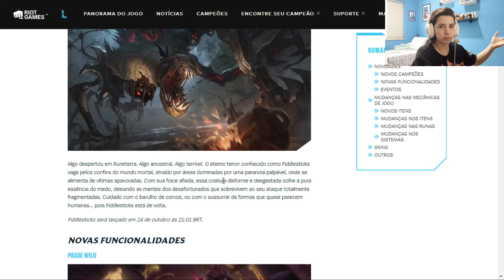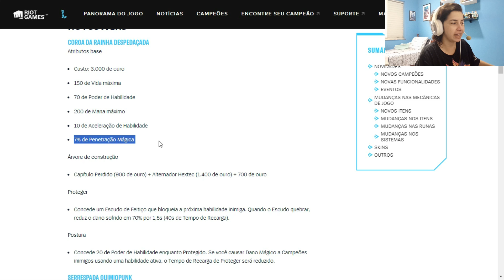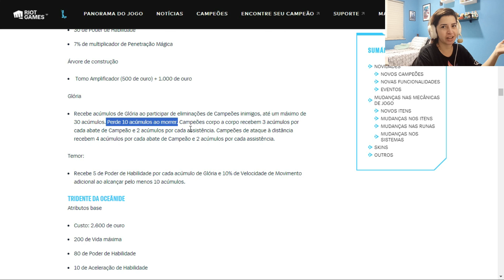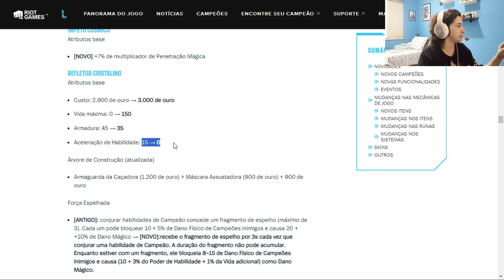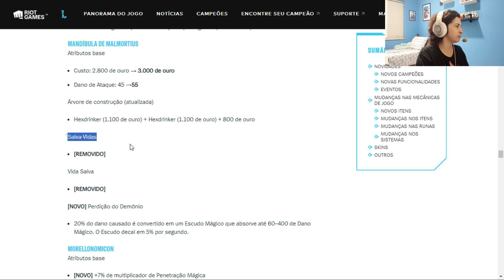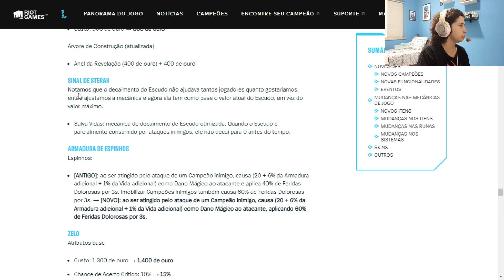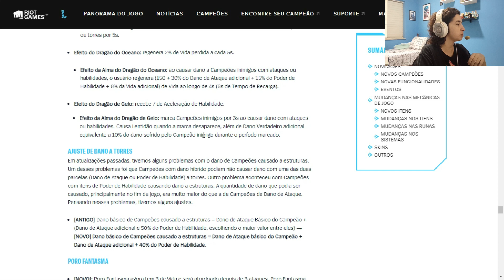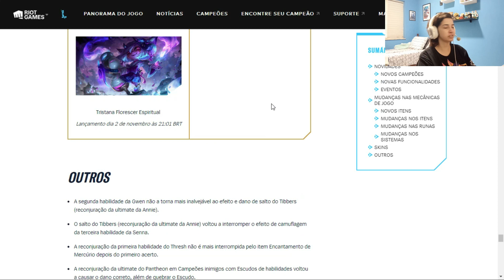NOTAS - ATUALIZAÇÃO 4.4 - WILD RIFT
TEMPOS

00:00 - INTRODUÇÃO
00:34 - FIDDLESTICKS
00:46 - PASSE DE TEMPORADA
01:17 - TEMPORADA RANQUEADA 11
01:38 - MODO 2V2V2V2
02:11 - ATUALIZAÇÕES DE QUALIDADE DE VIDA
03:22 - EVENTOS
03:54 - MUDANÇAS NAS MECÂNICAS DE JOGO
04:16 - AJUSTES DE VELOCIDADE DE MOVIMENTO
04:38 - AJUSTES NA ANIMAÇÃO DE CONJURAÇÃO
05:08 - AJUSTES NA CONJURAÇÃO MÓVEL
05:16 - COROA DA RAINHA DESPEDAÇADA
06:24 - SERRESPADA QUIMIOPUNK
06:45 - ALTERNADOR HEXTEC
07:15 - DETONADOR MAGNÉTICO
08:16 - LADRÃO DE ALMAS DE MEJAI
09:48 - TRIDENTE DA OCEÂNIDE
11:24 - ANEL DA REVELAÇÃO
11:32 - ESCAMAS EMERGENTES
11:55 - DUPLAGUARDA DE AMARANTO
12:06 - CAJADO DO ARCANJO
12:22 - LADRÃO DE ALMAS DESPERTO
12:43 - ESPADA G.P.C.
12:52 - CUTELO NEGRO
12:58 - SEDENTA POR SANGUE
13:57 - ÍMPETO CÓSMICO
14:06 - REFLETOR CRISTALINO
15:14 - DANÇA DA MORTE
15:41 - COURAÇA DO DEFUNTO
15:48 - LIMIAR DA NOITE
15:56 - ECO HARMÔNICO
16:06 - MÁSCARA ASSUSTADORA
16:09 - HEXDRINKER
16:27 - FOCO DO HORIZONTE
16:29 - QUEBRACASCOS
16:36 - ORBE DO INFINITO
16:40 - PUNHO DE JAURIM
16:46 - ÚLTIMO SUSSURRO
16:57 - TORMENTO DE LIANDRY
17:09 - PERDIÇÃO DE LICH
17:16 - CAPÍTULO PERDIDO
17:52 - ECO DE LUDEN
17:59 - MANTO DA MEIA-NOITE
18:04 - MANDÍBULA DE MALMORTIUS
18:39 - MORELLONOMICON
19:03 - LEMBRETE MORTAL
19:40 - DENTE DE NA'SHOR
19:44 - BASTÃO DESNECESSARIAMENTE GRANDE
19:57 - ALJAVA VESPERTINA
20:06 - FAGO
20:10 - DANÇARINA FANTASMA
20:16 - CAPUZ DA MORTE DE RABADON
20:53 - ARCO RECURVO
21:11 - CRIAFENDAS
21:20 - BASTÃO DAS ERAS
21:24 - FURACÃO DE RUNAAN
22:14 - ABRAÇO DE SERAPH
22:18 - PRESA DA SERPENTE
22:47 - FULGOR
22:53 - SINAL DE STERAK
23:13 - ARMADURA DE ESPINHOS
23:50 - ZELO
24:01 - ITENS REMOVIDOS
24:14 - MUDANÇAS NAS RUNAS
25:05 - REWORK DAS ALMAS DE DRAGÃO
25:32 - DRAGÃO INFERNAL
26:06 - DRAGÃO DA MONTANHA
26:24 - DRAGÃO DO OCEANO
26:47 - DRAGÃO DE GELO
27:05 - PRIORIDADE DE ALMAS
27:29 - AJUSTE DE DANO A TORRES
28:45 - PORO FANTASMA
29:32 - CURA
30:30 - GOLPEAR
30:43 - ARAUTO DO VALE
31:16 - MUDANÇAS DE QUALIDADE DE VIDA
32:02 - SKINS
32:18 - ENCERRAMENTO